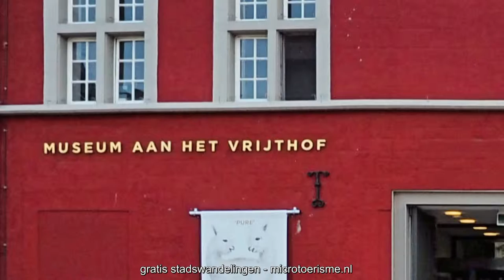ZichtOp: Maastricht (NL 2016)